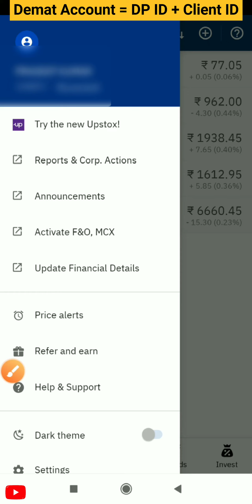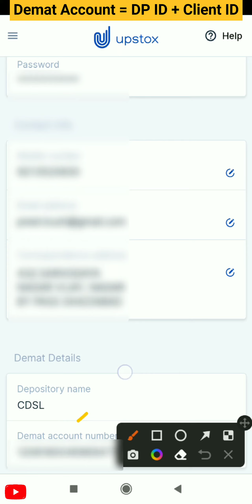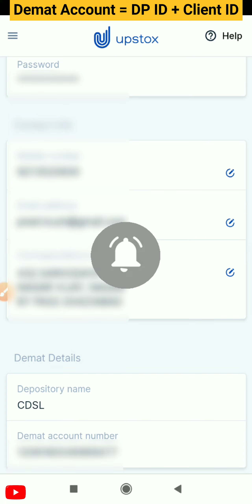Demat Account Number in Upstox / DP id in Upstox / Client id in Upstox